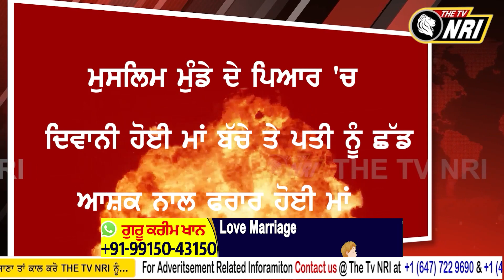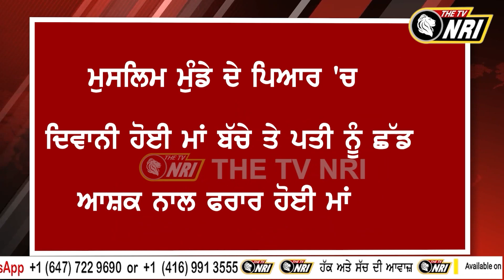ਇਸ ਪਿਆਰ ਨੂੰ ਤੁਸੀਂ ਕੀ ਨਾਂ ਦਵੋਗੇ ! ਮੁਸਲਿਮ ਮੁੰਡੇ ਦੇ ਇਸ਼ਕ 'ਚ ਪਾਗਲ 2 ਬੱਚਿਆਂ ਦੀ ਮਾਂ